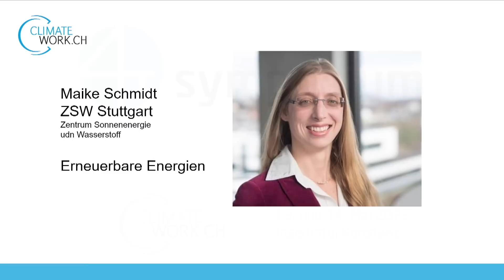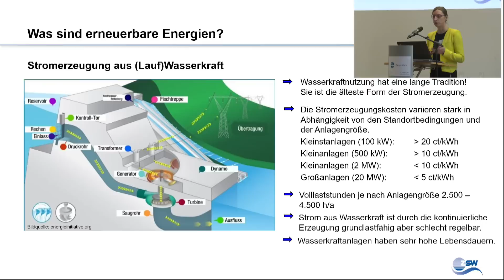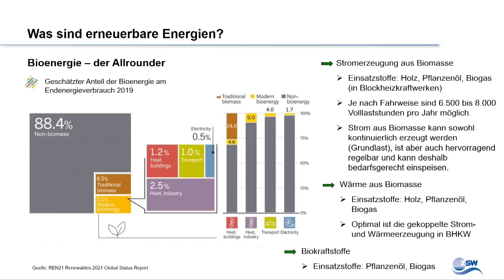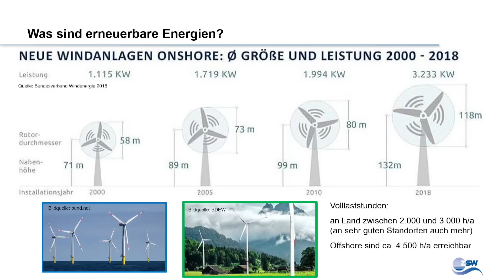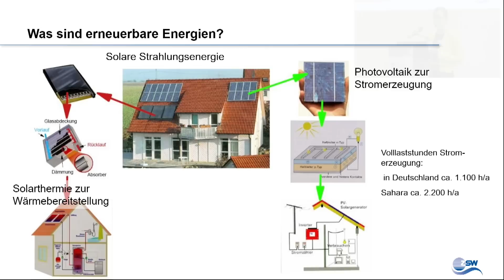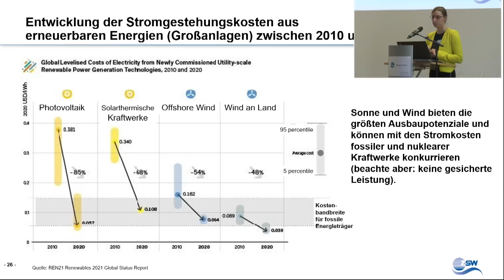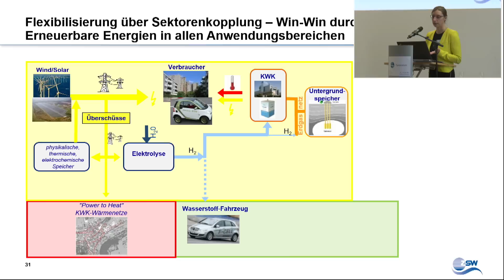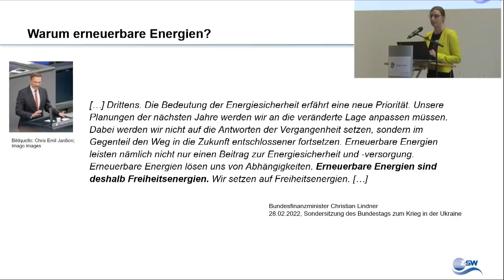Erneuerbare Energien (Maike Schmidt, ZSW) | 4pi-Klima-Symposium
Anlässlich des 4pi-Klima-Symposiums lud Prof. Dr. Gerd Ganteför Wissenschaftler aus unterschiedlichen Disziplinen nach Konstanz ein, um eine interdisziplinäre Sicht auf den Klimawandel und seine Bekämpfung zu wagen. Klima, Energie, Bevölkerung und Ökonomie sind die vier Faktoren, die in dem 2-tägigen Symposium zur Sprache kamen.

Außer Maike Schmidt waren ebenfalls dabei:
Prof. Dr. Hans-Werner Sinn (ehem. Ifo München)*
Prof. Dr. Axel Ockenfels (Universität Köln)
Prof. Dr. Ulrike Lohmann (ETH Zürich)*
Prof. Dr. Thomas Peter (ETH Zürich)*
Dr. Maike Voigt (Stiftung Weltbevölkerung Hannover)*
Prof. Dr. Wolfgang Eberhard (DESY-CFEL Hannover)*
Dr. Dieter Franke (BGR Hannover)*
Prof. Dr. Dirk Leuffen (Universität Konstanz)*
sowie der Hauptsponsor Hermann Hess* (Unternehmer, Amriswil)

*diese Vorträge finden Sie ebenfalls auf diesem Kanal